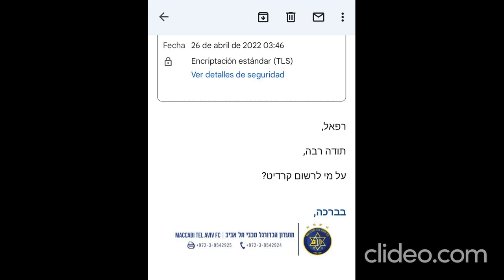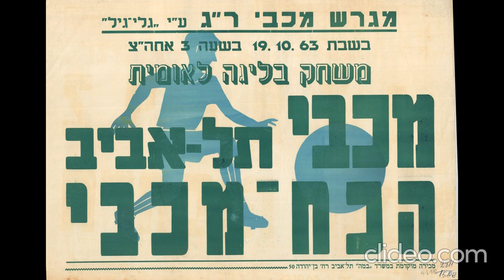COI - CONFERENCIA DE PRENSA - NOB COPA MACCABI 1963 OFICIAL